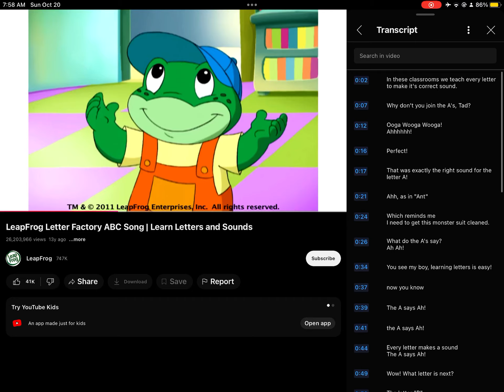October 20, 2024